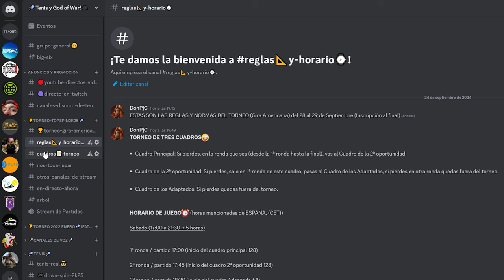Torneo TOPSPIN 2K25 | Inscríbete!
TV: 43" Hisense 4K (60fps)
WebCam: Logitec 922 (FullHD)
🎮Mando: Nacon - Revolution Pro Controller 2